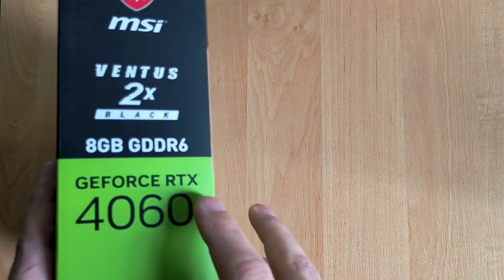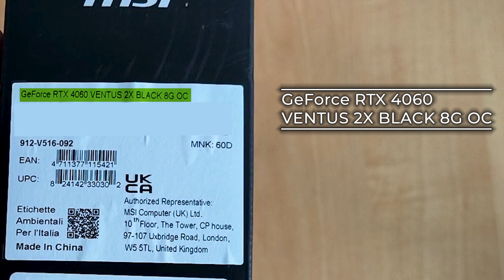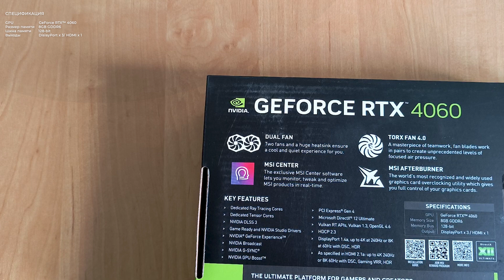MSI ◉ GeForce RTX 4060 VENTUS 2X BLACK 8G OC ➤ Видеокарта с искусственным интеллектом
Приветствую друзья. Это видео про новую видеокарту для моего домашнего персонального компьютера. Старая видеокарта начала вести себя плохо, сбоить, выдавать артефакты и пришло время ее сменить на новую современную. Это видео про новый продукт. Кому-то в этом видео не найдется полезной информации, а кому-то это видео будет просто находкой и решающим аргументом для выбора своей новой видеокарты.

В этом видео Вы посмотрите:
► Что мы выиграли в лотерею к 38 летию MSI
► Обзор основных характеристик видеокарты GeForce RTX 4060
► Объем поставки видеокарты
► Обзор внешнего вида видеокарты
► Как демонтировать старую видеокарту
► Сравнение поколений видеокарт разных производителей
► Нюансы расположения видеокарты на 2 слота
► Установка и подключение видеокарты GeForce RTX 4060
► Расположение видеовыходов видеокарты GeForce RTX 4060

На канале я рассказываю и показываю, как из необычных материалов изготовить полезные или совершенно бесполезные вещи. В своих видео постараюсь Вам показать процессы: изготовление, ремонт и усовершенствование, реставрация. По мере появлений интересных идей буду проводить эксперименты.